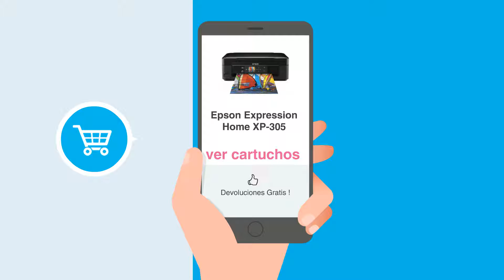Cartuchos Epson Expression Home XP-305